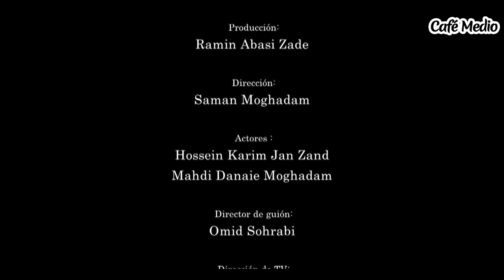Shamsolemare - Episodio 44